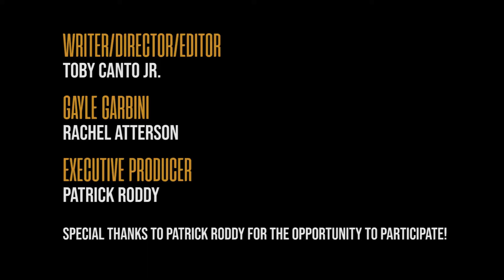AMTR-TV: WCLV-58 Special Report Teaser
Was Stu Rodney onto something about the Gila Bend Community Pool?! Coming soon, a WCLV-TV Ch. 58 EXCLUSIVE! A special news teaser for AMTR-TV only on Twitch!

-- To learn more about AMTR-TV: --

-- To learn more about Pop Art Pictures: --

Twitter & Instragram: @popartpictures